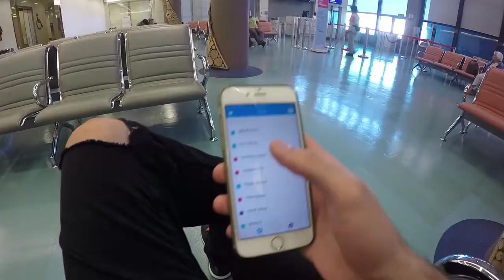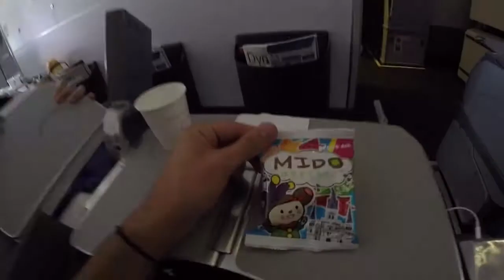RANDOMLY BOOKING A TRIP TO BALI